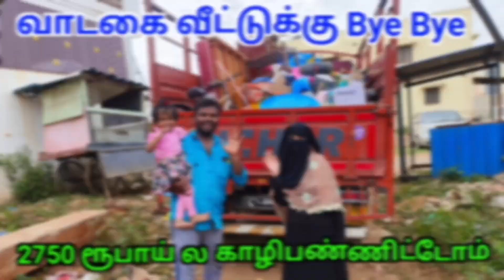கோவையில் தயாரிப்பு விலையில் கிடைக்கும் Cheapest furniture | teak wood furniture | TAMIL VLOGGER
Address
kallingal furniture
kovaipudur main Road,Ramachettypalayam, Bus stop, Sundakkamuthur , Coimbatore